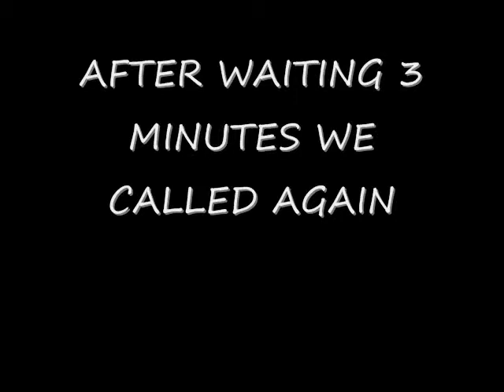SILLYASSVIDS - WHEELCHAIR (PRT.1)